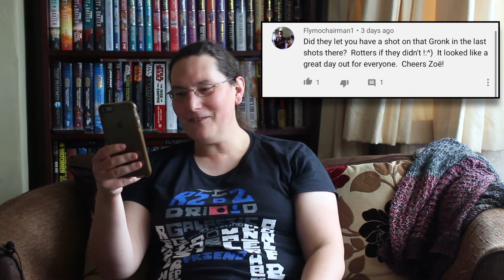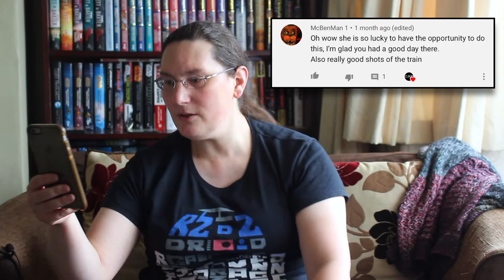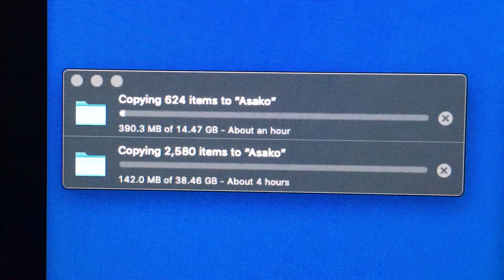Q&A Time! Comment Response!